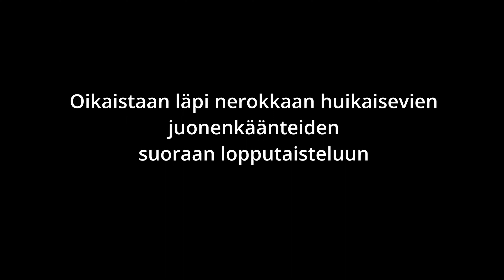Avaruuskananmunan Hyökkäys - "Lyhytelokuva"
Tehtiin Luukaksen kanssa lyhyt elokuva joka sisältää tietysti eeppisen lopputaistelun pahamaineisen avaruuskanamunan kanssa.